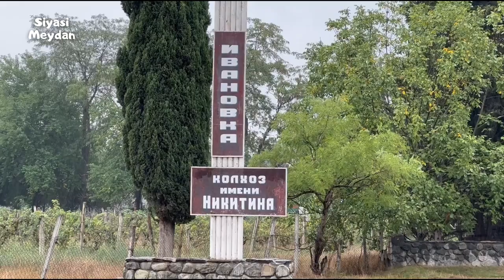İVANOVKADA ETİRAZ - "KOLXOZ SƏDRİ MİLYONLUQ DOTASİYALARI MƏNİMSƏYİB!"